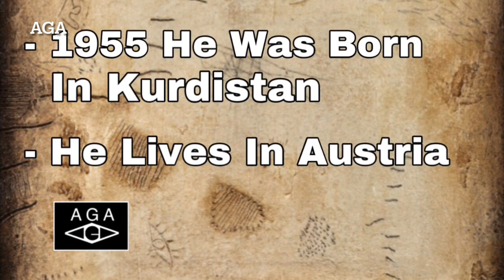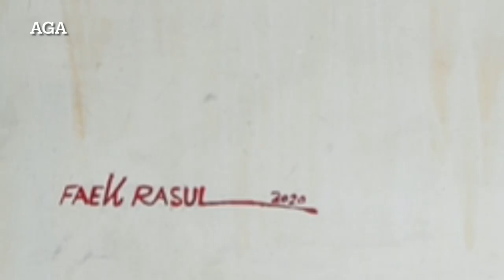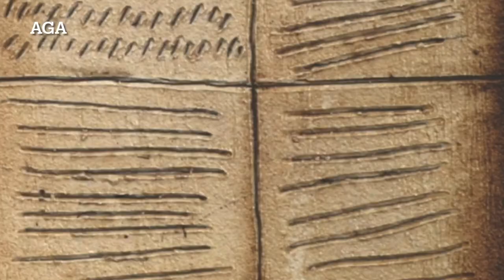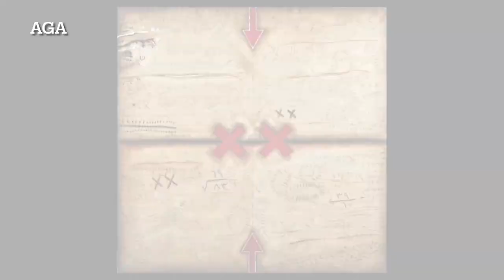Symbols With Colors In Paintings Of An Artist Faek Rasul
In this video, I show abstract paintings symbols with colors in paintings of an artist Faek Rasul. Faek is a painting artist, Gallerist, and art collector. He spent many years with art painting. Besides, he was working as a gallerist in Austria for about 30 years. Lastly, as a collector Faek purchased around 1100 pieces of art. Currently, he has his own gallery and has contact with many artists all over the world.

Faek RASUL born 1955 in Kirkuk Kurdistan / Iraq,has lived and worked in Vienna since 1988.
YADGARI - REMEMBRANCESThis is the title of the present catalogue of Faek Rasul, whose fateful live as a Kurd in a town beset with conflict in a conflicted country, is interwoven by and interspersed with the effects of the terror of a political regime and his own attempts to find human answers to such a terror. They were the answers of a young, comprehensively educated, sensible artist with an incorruptible intellect. And these answers brought him prison and torture, and almost cost him his life.His successful escape over the mountains into the Iran in 1986 finally brought him to Austria and to begin to work on his new existence.The artist lives and works in Vienna since 1987 and presents his works at international exhibitions since 1992.In a kind of retrospective, the catalogue surveys 20 years of work, stretching from the present all the way back to 1987.
Faek Rasuls childhood, growing up in a large family, was strongly influenced by impressions of burning oil fields and of rituals enacted by women, who believed in the sanctity and the magic of fire and who, using symbols and simple signs, scratched all their wishes, desires and believes into the walls of the caves in the nearby hills. His childhood was also shaped by the power and the mysticism of an old Sufi-master, who as wanderer and intermediate between heaven and earth, had rendered all of Faeks requests and prayers to God, in wondrous drawings and symbols, which the boy then wore, enclosed in a leather pouch, hanging around his neck. But, in spite off not being allowed to do so, Faek, being a curious kid, secretly studied these. The fascination they harbored for him was so intense, that consequently he engaged in a thorough examination of the magically drawn and captivating traces of human being.These traces he also discovered in Kurdish cave-paintings, during his stay in the mountainous region of Karadach and Dukan.Those impressions would manifest a decade later, as the formal basis and carrier of a personal and a collective, ciphered memory.